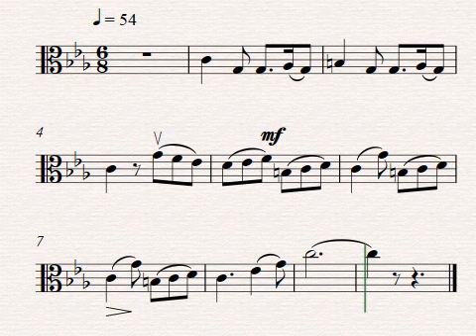Siciliano 25 al final